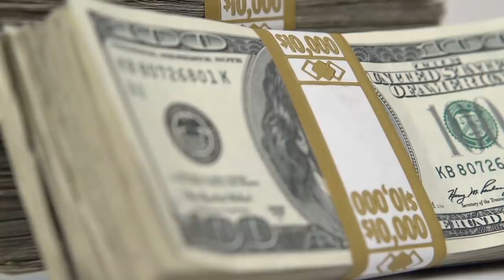The Horrific Murder of Dorothy Stratten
Dorothy Stratten was just a teenager working at a Dairy Queen in Vancouver, BC when she met Paul Snider. He was a car show promoter and part-time pimp and he saw something that he thought was particularly special about young Stratten.

After convincing her to do a nude photoshoot, he send the pics over to Playboy magazine. They were super impressed and flew Stratten out for another photoshoot. She was given a job as a Playboy bunny and was named Miss August in 1979. Stratten and Snider also got married in 1979, despite the objections of sefveral of her friends and colleagues who found Snider to be offensive and offputting.

Stratten was playmate of the year in 1980 and that was also the year that she started acting. After finding success without Snider, she realized that she no longer needed him. After she told him that she wanted a divorce in 1981, he snapped. Snider bought a gun, waited for her to show up at his house and then killed her before turning the gun on himself.